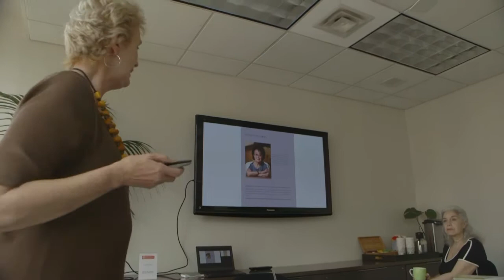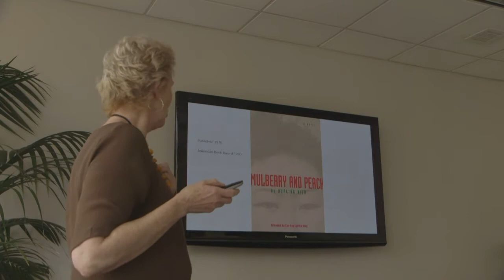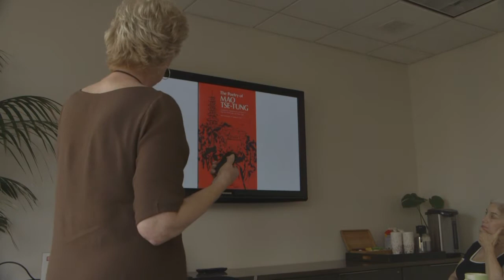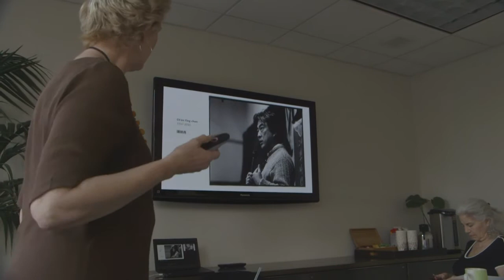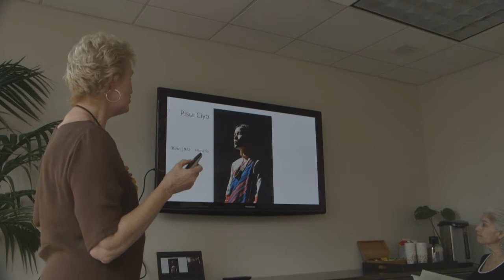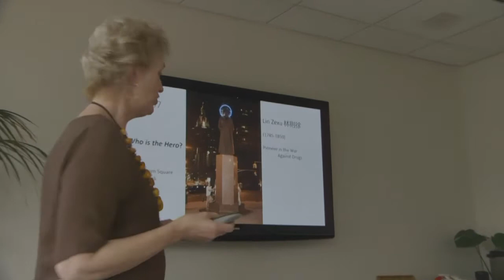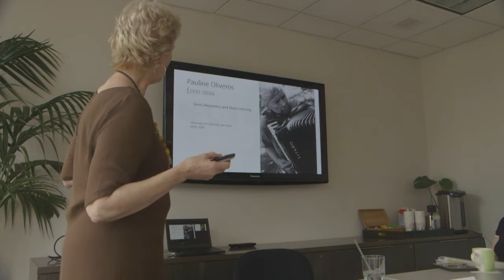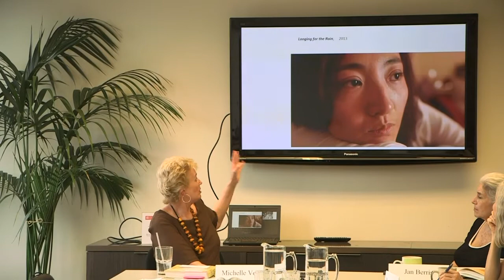Michelle Vosper on Women in the Arts from Greater China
Creating Across Cultures is a collection of stories about visionary women in China, Hong Kong, Macau, and Taiwan who defied cultural and social expectations to become leaders in the arts. Working in the literary, visual and performing arts, these women journeyed outside their cultures, engaging with the international artistic community. Their personal histories open windows onto the larger, historical trajectory of China over three generations, while their artwork delves into social realities and challenges of the day. The stories, based on personal interviews and professional archives, were written by a team of arts specialists, journalists, and academics who have made these accounts available in English for the first time. In bringing these 16 women’s stories together in one book, editor Michelle Vosper illuminates the value of the exchange of arts and ideas across borders and cultures, while offering inspiring role models for women aspiring to careers in the arts. Ms. Vosper joined the National Committee on June 26, 2017, to discuss her book, the women whose stories it details, and her own experience fostering cross-cultural artistic exchanges.

For more information about Creating Across Cultures and profiles of the artists

Michelle Vosper served as the first director of the Asian Cultural Council’s (ACC) program in Hong Kong for twenty-five years (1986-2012), supporting and organizing exchanges of artists from the United States and Asia. Ms. Vosper’s career began in 1978 when she became the first assistant director of the Center for US-China Arts Exchange established at Columbia University. During the early period that followed normalization of diplomatic relations, she worked with prominent artists on programs such as Isaac Stern’s film From Mao to Mozart and Arthur Miller’s Chinese-language production of Death of a Salesman in Beijing. She also travelled frequently in China as interpreter and coordinator for cultural figures including Susan Sontag, Howard Gardner, Alwin Nikolais and Jacques d’Amboise. In 1980 Michelle co-translated Cao Yu’s play Peking Man for its New York premiere.